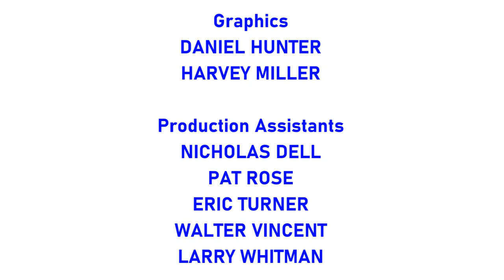[#2020] CBS Television Studios Logo Bloopers | Episode 14 | Indiana Ahoy! (2021 Remake)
STORYLINE: Trying to get the CBS Television Studios logo right for once, Sam and the Gang encounter 13 TV station logos from Indianapolis, Fort Wayne, Muncie, Bloomington, Gary and Kokomo, plus 3 Indiana-located cities.

BLOOPERS INCLUDED:
- WRTV Television Studios
- WTHR Television Studios
- WTTV Television Studios
- WXIN Television Studios
- WISH Television Studios
- WFYI Television Studios
- WNDY Television Studios
- WFWA Television Studios
- WIPB Television Studios
- WTIU Television Studios
- WPWR Television Studios
- WYIN Television Studios
- WTTK Television Studios
- Bloomington Television Studios
- Kokomo Television Studios
- Indianapolis Television Studios

(C)2021 MGN Studios, a division of Motion Graphics Network Inc.